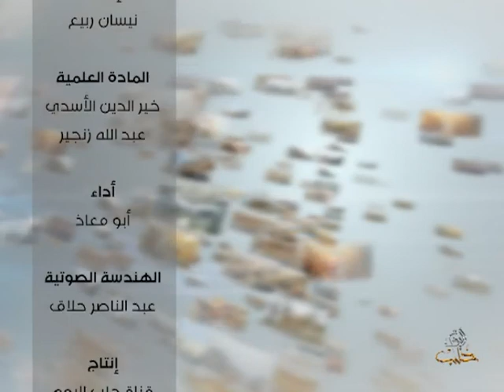هنا حلب - الحلقة 11 حي أقيول